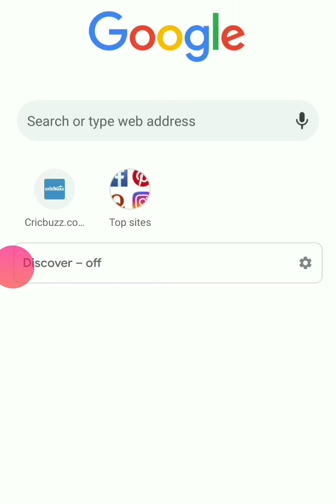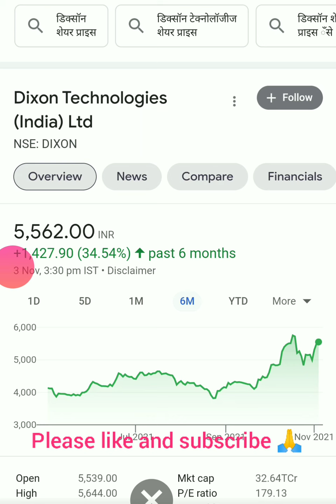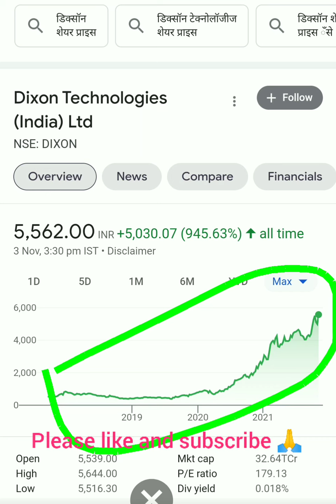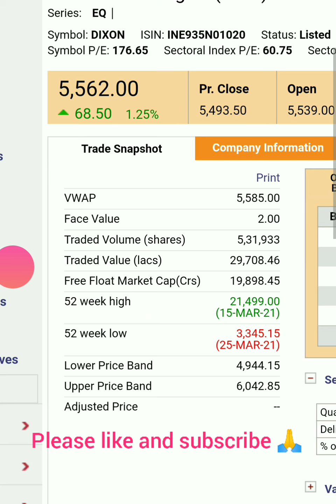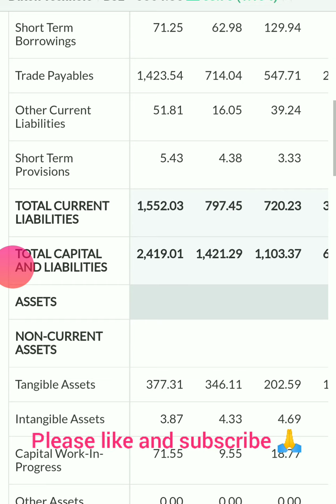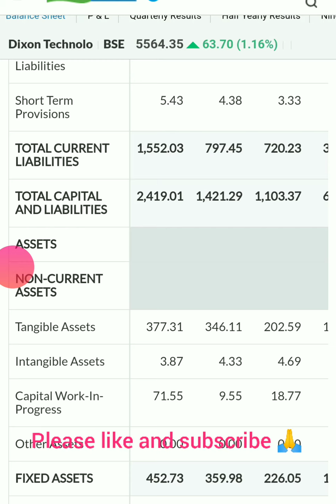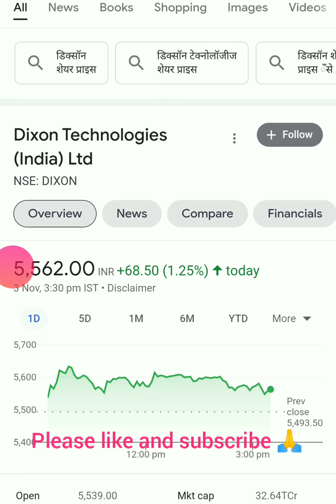Dixon technologies share latest news| Dixon technologies share analysis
Dixon technologies share latest news| Dixon technologies share analysis| Dixon technologies share| Dixon technologies share latest news| Dixon technologies share analysis| Dixon technologies share